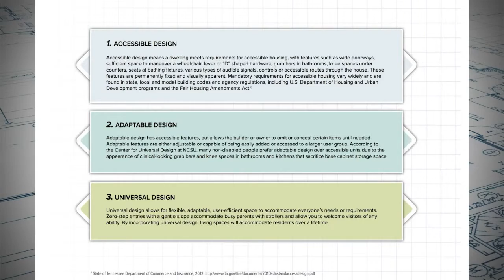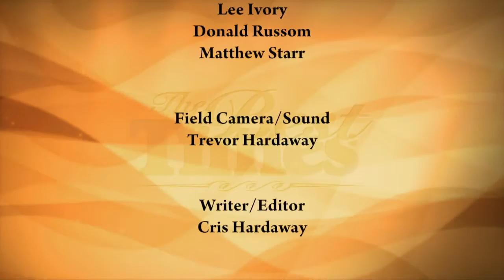The Best Times - September 13, 2018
We'll examine the success of the Aging In Place Initiative. For the past four years a grant from the Plough Foundation has funded efforts to make modifications to homes owned by low-income seniors  in Shelby County. We'll also look at why losing weight gets harder as we get older.